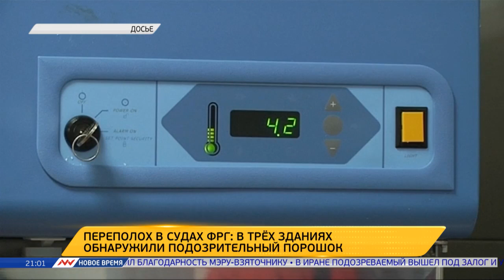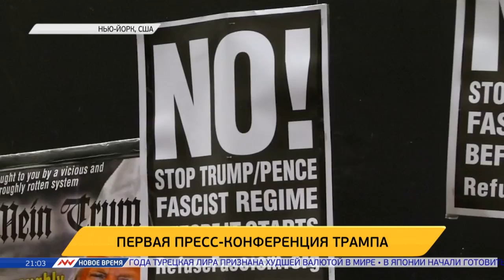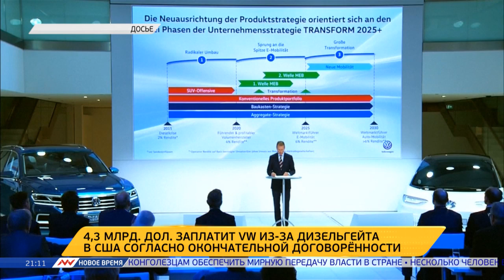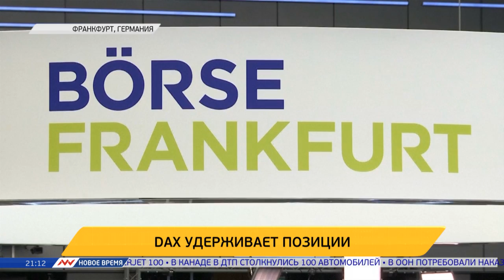Новое время, 11 января 2017г, 21:00